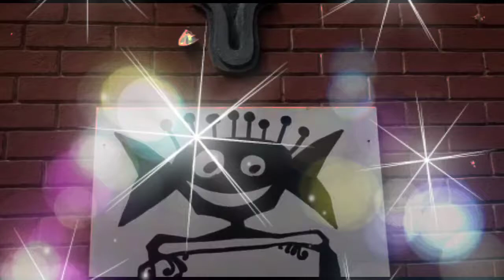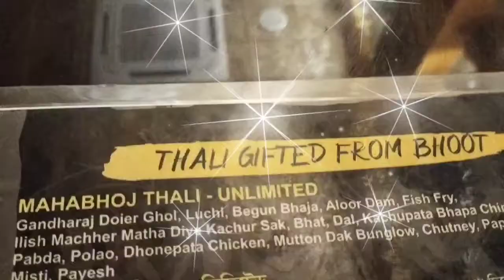হাতে হাতে দাও তালিতবে আসবে ভুতের থালি😀| Bengali Traditional Food in West Bengal|Starting thali 180/-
হাতে হাতে দাও তালিতবে আসবে ভুতের থালি ata chandan nagar restaurant  .Bengali Traditional Food in West Bengal West Bengal study channel food most very very tasty food

 Starting thali 180/- and thali high range  890/-

2 thaili 3 people eating and one rice extra sufficient

This is a channel which makes videos on street food vendors, restaurants, travels & people etc.

This channel is not promoting sales and marketing of any seller, outlet, restaurant etc . All comments /views/opinions expressed herein are independent views/comments /opinions of the Host of the channel. Also, all the details /features /claims expressed with regard to the food items / recipes covered in the videos are that of the seller and the host respectively. The Channel and the Host are not responsible in relation to the hygiene of the vendor's outlet and quality of the food items covered in the video. The food lovers /viewers are advised to explore themselves the street food outlets /restaurants etc. at their own discretion and have their own unbiased opinion on hygiene, quality and other necessary factors. The channel and the Host won't take any responsibility of any help issues suffered, or any consumer(s) complaint(s) arising either directly or indirectly by the use of the given information